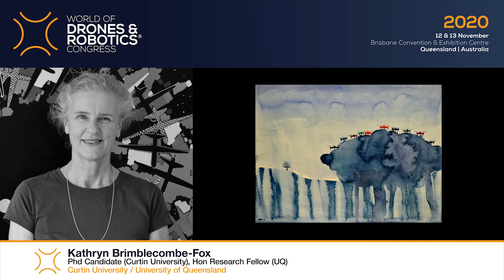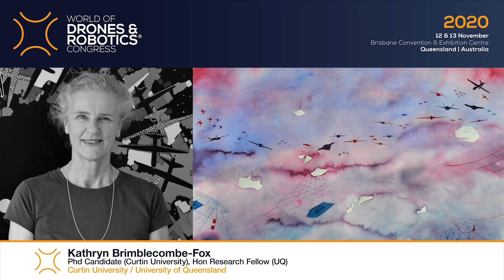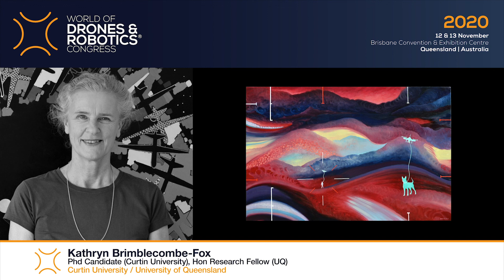Drones, Art, and Risk Analysis with Kathryn Brimblecombe-Fox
Kathryn will walk through her visual art and what it challenges us to think about drones and surveillance.

Workshop Content from 2020's World of Drones and Robotics Congress.